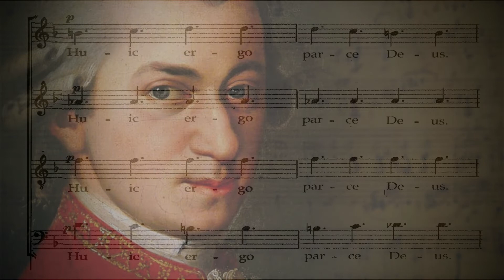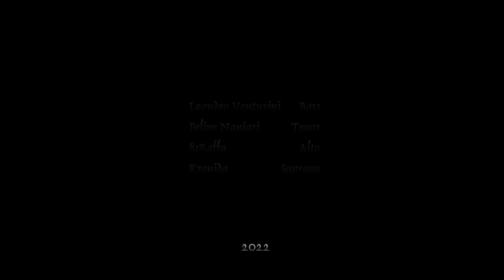Lacrymosa, Requiem in D minor (K.626) - Mozart W.A. - Smule Cuartet (SATB)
Thanks to Leandro Venturini,  who started this collab and gave his permission for me to upload it here.

And sorry for my pulse, I failed it almost all the time, I was surprised because it was soooo much slow in comparison with what I always sang before... sorry again 😵  I think I ruined it, but I still loved to sing with them, just for 4 voices this MAJESTIC piece!

Voices:  (Smule ID)

Bass:   Leandro Venturini (@Venturini_)
Tenor: Felipe Nanjari González (@FelipeNanjariG)
Alto:     Raffa (@81Raffa)
Soprano: Me, Kronida (@kronida)